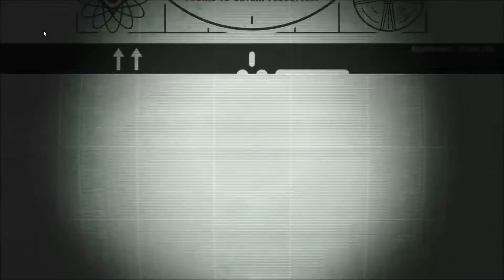Fallout Shelter CZ/SK #36 Lunchbox 24, Railroad jídelna, recept Plasma Thrower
Hra Fallout Shelter od Bethesdy s následnými reportážními pohledy a otevíráním svačinových boxů.
Název výprav:
Journey to the Center of Vaultpolis 11/15: The Vault-Tec Vantage
Food, Glowrious Food 2/7: Thyme is Money